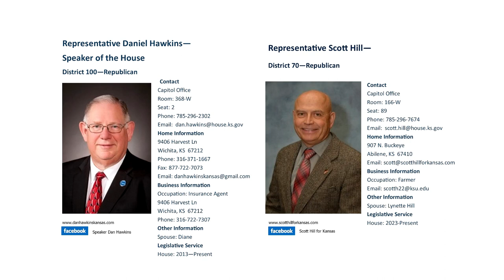Kansas Legislative Updates with Dan Hawkins and Scott Hill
Doug Thompson@BDS_Productions_Entertainment visits with Speaker of the House Dan Hawkins of the 100th District and Representative Scott Hill of the 70th District. Topics include: Born Alive Infant Protection Act; Women's Right to Know Act; Safety of Schoolchildren on Overnight Trips; Welfare Reform Bill; Criminalization of Human Smuggling; Corrections Bill Separating Male and Female Prisoners; Fully Funding K-12 Education; Tax Relief and more.